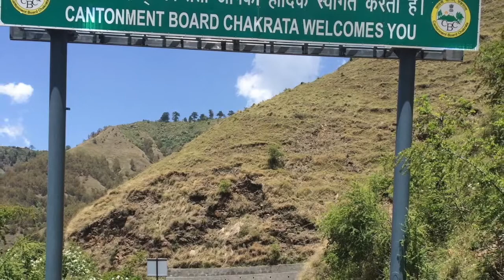चकराता | अनदेखे स्थान की खासियत | Chakrata Best Places to Visit | Best Hill Station in Uttarakhand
अगर आप भी शांत और अनछुए प्राकृतिक सौंदर्य वाली जगह में घूमने का मन बना रहे हैं तो आपको चकराता जरूर आना चाहिए । चकराता उत्तराखंड के देहरादून जिले में स्थित एक हिल स्टेशन है। चकराता अपने शांत वातावरण और प्रदूषण मुक्त पर्यावरण के लिए जाना जाता है । यह समुद्र तल से 7000 फीट की ऊंचाई पर स्थित है। टोंस और यमुना नदियों के बीच बसा यह क्षेत्र देहरादून से 98 किमी की दूरी पर स्थित है । यह स्कीइंग और ट्रेकिंग के लिए एक आदर्श स्थान है । ब्रिटिश ईस्ट इंडिया कंपनी ने वर्ष 1815 में जौनसार-बावर को अपने अधीन ले लिया था । चकराता को ब्रिटिश काल में ही छावनी क्षेत्र के रूप में बसाया गया ।

55वीं सिरमौर रेजीमेंट के कर्नल एच.रॉबर्ट ह्यूम ने वर्ष 1869 में चकराता छावनी की स्थापना की थी। चकराता के क्षेत्र को जौनसार-बावर के नाम से भी जाना जाता है । प्रकृति प्रेमियों और ट्रैकिंग में रुचि लेने वालों के लिए चकराता बेस्ट लोकेशन है | यदि आप कुदरती खूबसूरती के साथ-साथ रोमांचक खेलों का लुत्फ भी उठाना चाहते हैं तो इस लिहाज से भी चकराता एकदम उपयुक्त स्थान है । चकराता में आप कैंपिंग, राफ्टिंग, ट्रेकिंग, रैपलिंग, रॉक क्लाइंबिंग जैसे साहसिक और रोमांचक खेलों का लुत्फ़ उठा सकते हैं | चलिए अब आपको बताते हैं चकराता के प्रमुख पर्यटन स्थलों के बारे में |